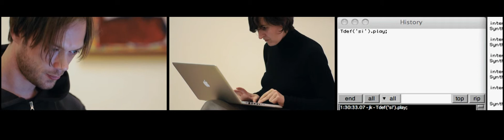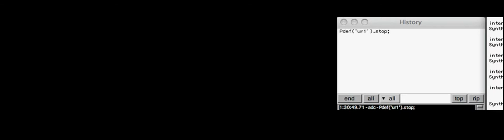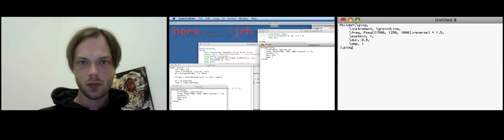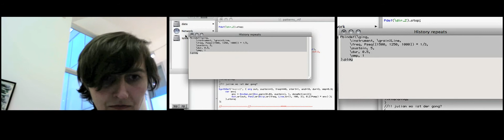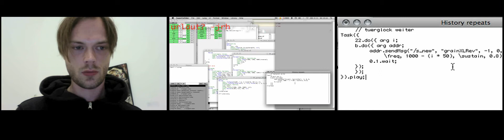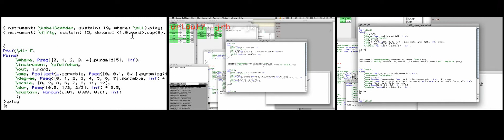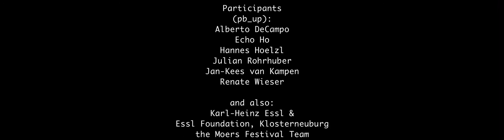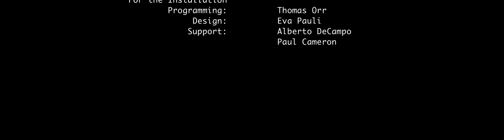PBUP | a patchwork portrait | gingongz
The eigth of the set of videos of the documentary installation by Jonas Hummel. Produced 2010, with help of Institute For Music and Media, Duesseldorf.
He translated the band's approach 'The computer is the new folk guitar' into a documentary film installation and worked out an unusual portrait of this unusual band. On laptops and three projections surrounded by a capturing quadrophonic sound collage, the visitor of the installation walks amidst an interactive environment, which illuminates the creative processes and the musical communication of this contemporary ensemble. Nine multiscreen-videoclips show different perspectives on performances of the "acoustic computer band" PowerBooks_UnPlugged.